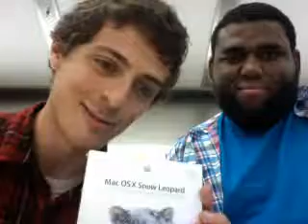incontrasttogray's webcam recorded Video - August 28, 2009, 04:41 PM